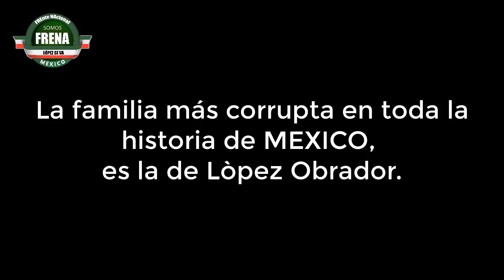La familia más corrupta en toda la historia de MEXICO, es la de Lòpez Obrador.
6.- La familia más corrupta en toda la historia de MEXICO, es la de Lòpez Obrador.
Minutos del 28:08 al 30:55.

Conferencia : Cómo disminuir los ingresos tributarios de la 4T

Impartida por el Lic. Alejandro Ponce en vivo el pasado Dic. 9 2020